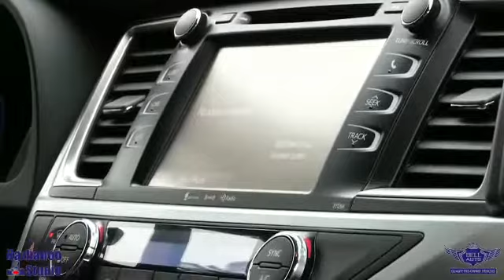#10323 2016 Toyota Highlander LE, V6, 7 PASS, REAR CAM, BLUETOOTH, HEATED SEAT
AMAZING CONDITION, LOW KMS, VOICE COMMAND, TRACTION CONTROL, CRUISE CONTROL AND MUCH MORE.

This 2016 TOYOTA HIGHLANDER, comes in EXCELLENT Showroom condition. Financing Available, we provide affordable payments and low interest rates.